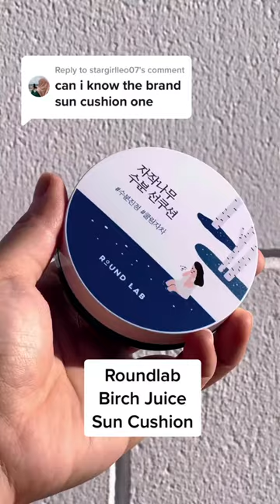Korean Sun Cushion? roundlab 라운드랩 선쿠션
It’s a lightweight physical sun cushion and has a cooling effect but I don’t like the whitecast